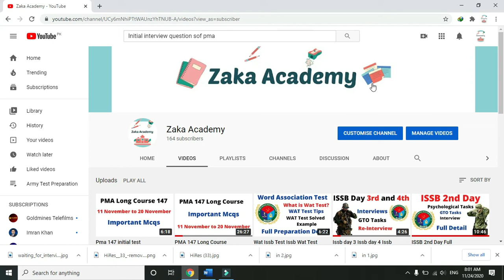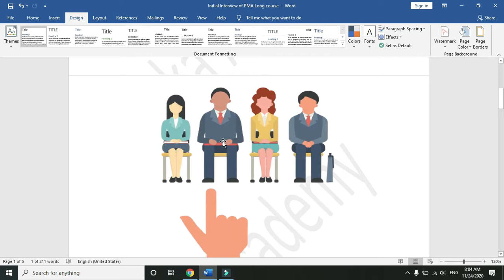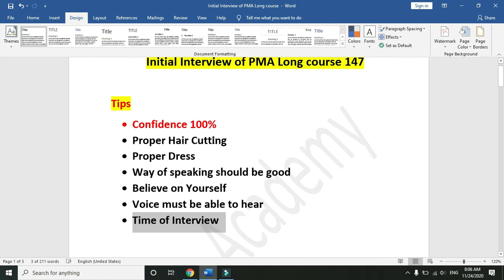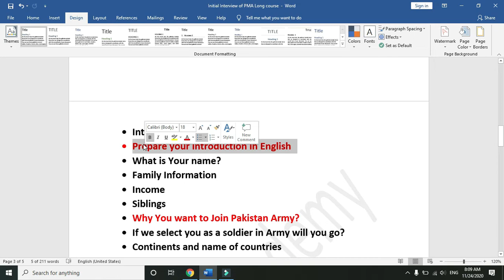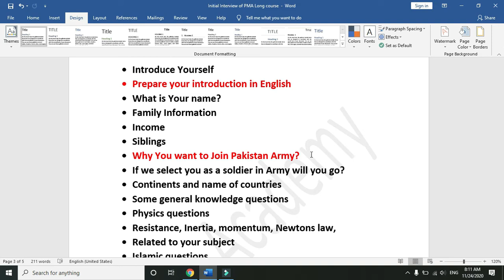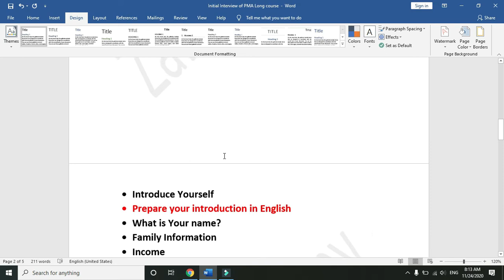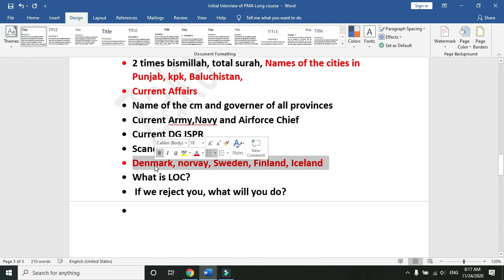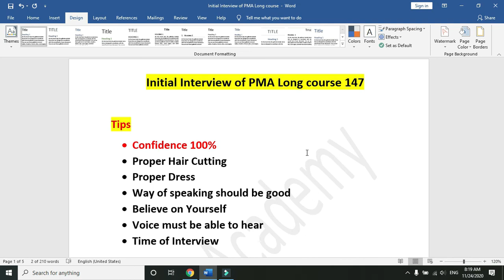Initial Interview Pma Long Course 147 initial interview of pak army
Salam to my all viewers.
My basic purpose to create this channel is to provide you the latest jobs information and best material for tests.
147 initial interview
147 initial interview pma

In this channel I will provide you all the information about jobs and Tests like NTS, PPSC etc.I will provide you the best and informative content that will help you in achieving your goals.